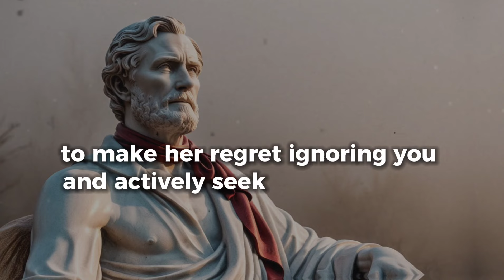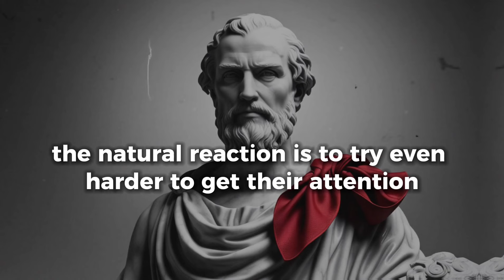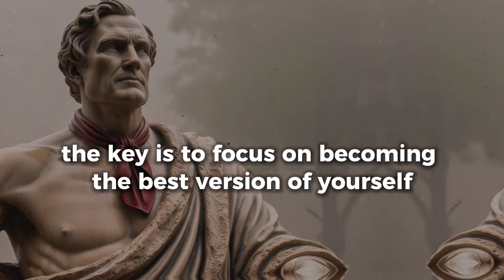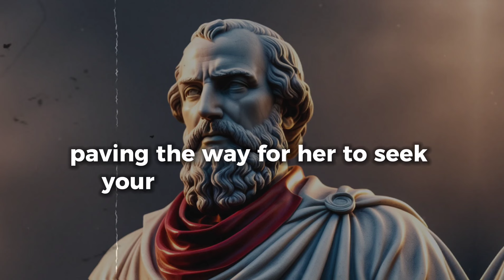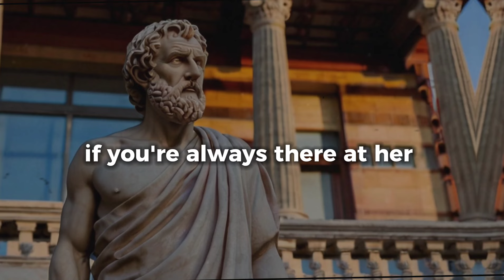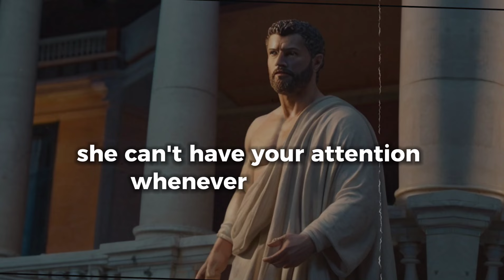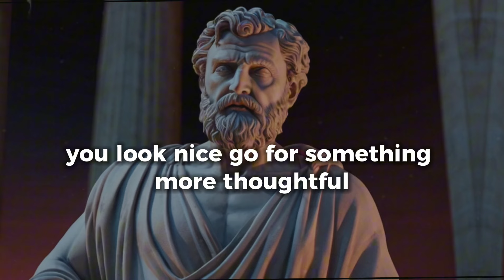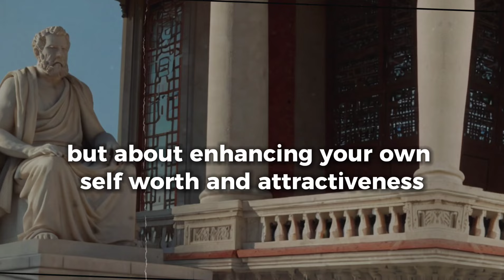7 Proven Rules to Use REVERSE PSYCHOLOGY and Make Her Regret Ignoring You | Stoicism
7 Proven Rules to Use Reverse Psychology and Make Her Regret Ignoring You
REVERSE PSYCHOLOGY: How to PUNISH a Woman

In today’s video, we’ll uncover seven powerful rules that can help you shift the dynamic and reignite her interest. These aren’t just tactics to get noticed; they’re strategies to build genuine attraction and make her realize what she’s been missing. So, if you’re ready to transform your approach and see real results, stick around. Let’s dive into the fascinating world of reverse psychology and discover how you can make her come running back to you.

Key moments:-
0:00 - Intro
0:59 - Stop Chasing
2:39 - Be Confident
4:15 - Show Interest in Others
5:43 - Be Mysterious
6:43 - Don’t Always Be Available
7:49 - Compliment Sparingly
8:54 - Live Your Best Life
10:01 - Conclusion